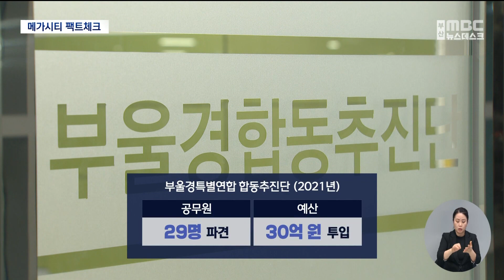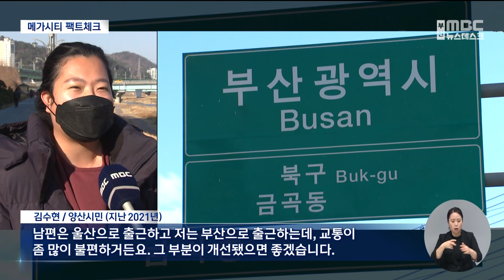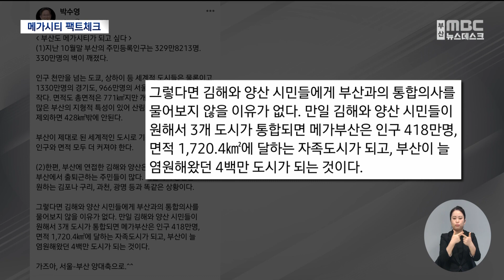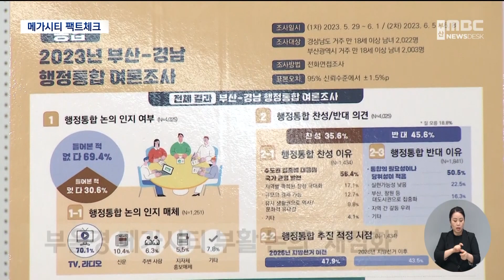'부산시 양산구'가 메가시티? 핵심은 분권 (2023-11-09,목/뉴스데스크/부산MBC)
▶김포시 서울 편입에서 시작된 메가시티 논쟁이 연일 이어지고 있습니다. 폐기됐던 부울경메가시티를 되살리자, 이참에 양산과 김해도 부산시에 편입시키자는 각종 설들이 난무하는데요.
부울경메가시티는 왜 실패했는지, 행정통합으로 메가시티는 가능한 일인지 윤파란 기자가 팩트체크 합니다.